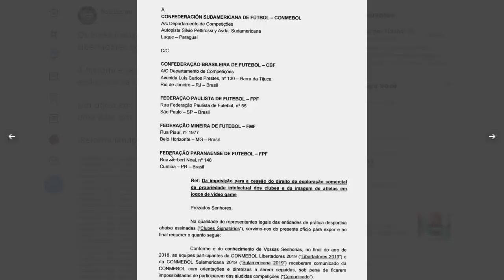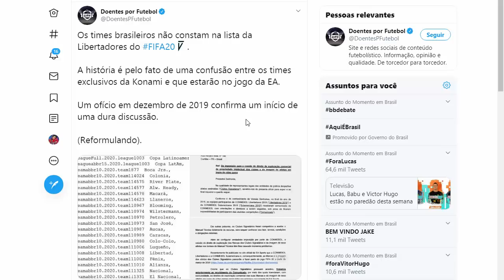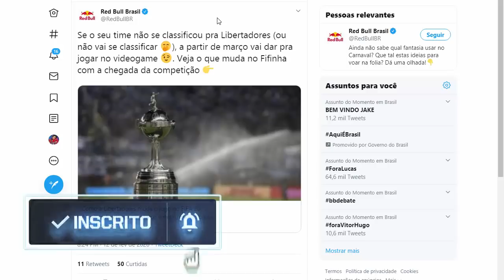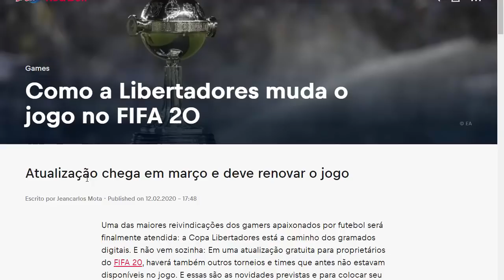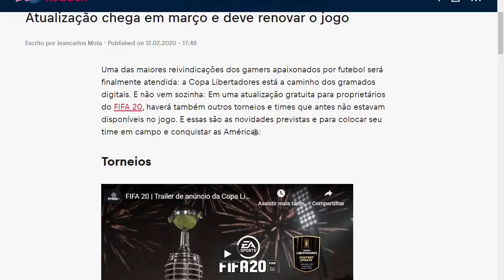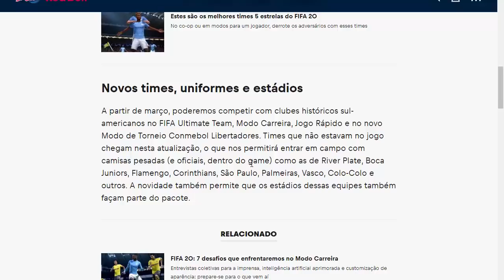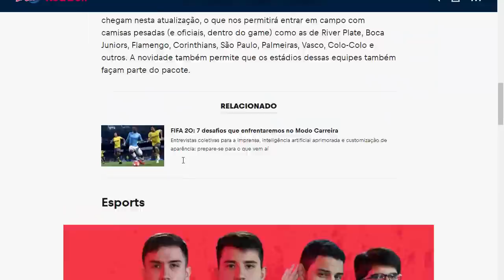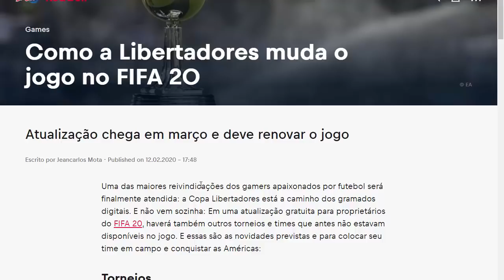FIFA 20 - TODOS OS TIMES BRASILEIROS CONFIRMADOS NA DLC LIBERTADORES ?!! (OFICIAL)